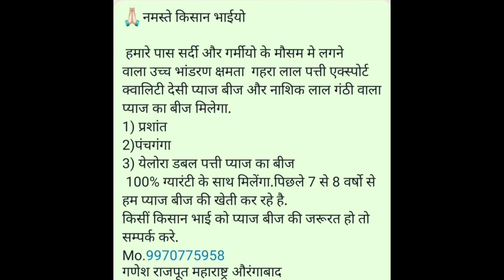India Onion Price Today Alwar Mandi Rajasthan, अशोक कुमार की फड़ से प्याज की नीलामी आज, 🧅🧅